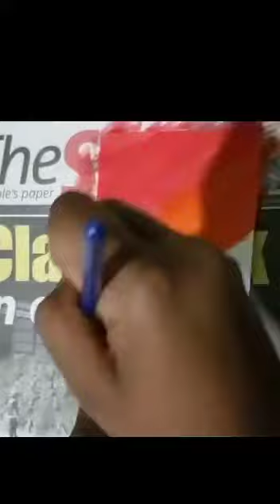sunset by sweet Angelina..